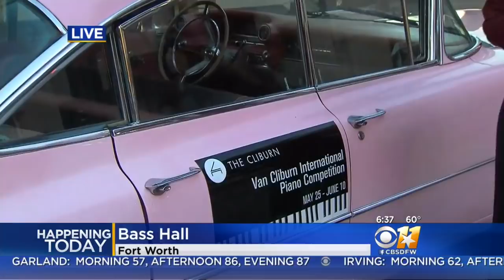Top Pianists In Fort Worth For Van Cliburn Competition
The sound of beautiful music is coming to Fort Worth as the 2017 Van Cliburn International Piano Competition begins Thursday with performances from some of the 30 international pianists.